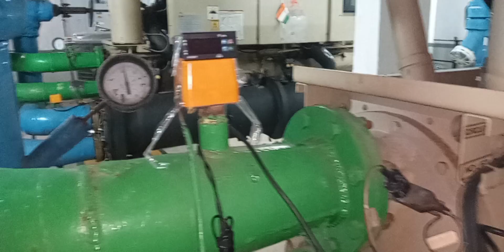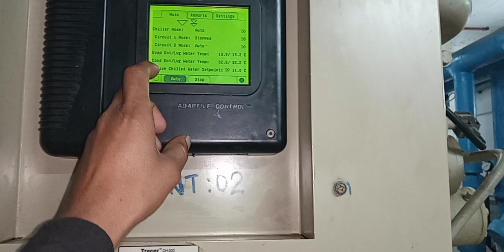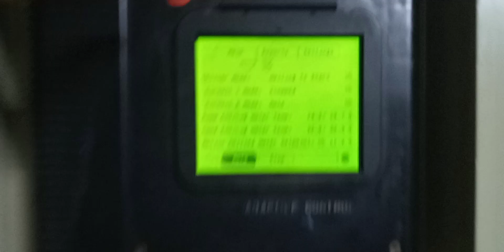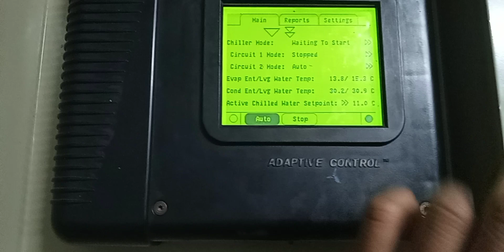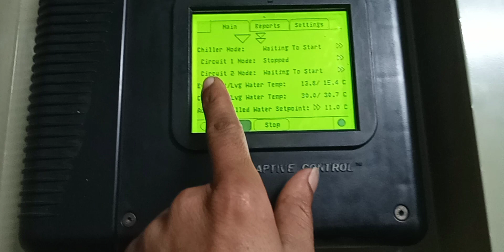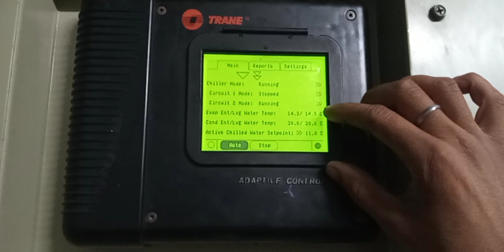Chiller plant working animation in hindi|चिलर प्लांट में क्या सेफ्टी लगी होती हैं |shreejitechnical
shreejitechnical | chiller plant working animation in hindi
chiller plant working principle